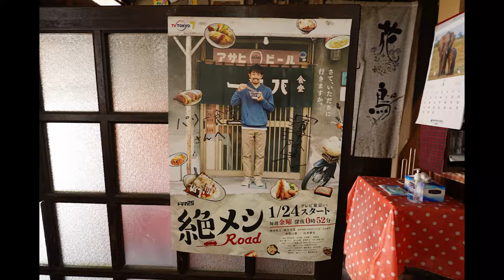【Ultra HD】絶メシロード+α 秩父『パリー食堂』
Vlogにはまり中です。今回は“α7R4”+SEL24F14GMと、DSC-RX100M7（一部M4）で撮影してきました。初めての車中泊ムービーです。